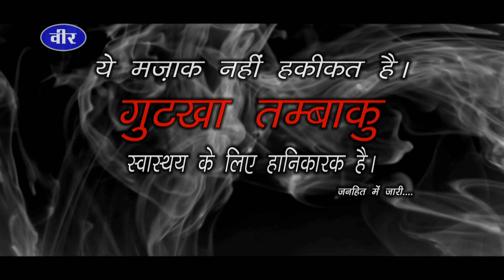Gutkha - Tobacco || Veer Movies ATM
Artists - Ramesh Sukhija, Virender Kaushik, Vijay Dhaka, Billu, Manoj

Veer Movies Production
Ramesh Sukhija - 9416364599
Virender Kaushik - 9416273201